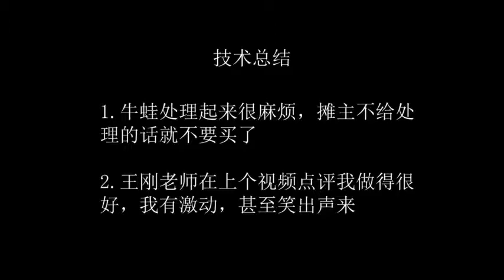Learned from the teacher Wang Gang to make a pickled bullfrog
Learned from the teacher Wang Gang to make a pickled bullfrog, slaughter and hand it over to the enthusiastic stall owner.